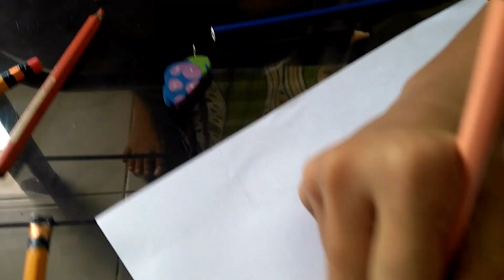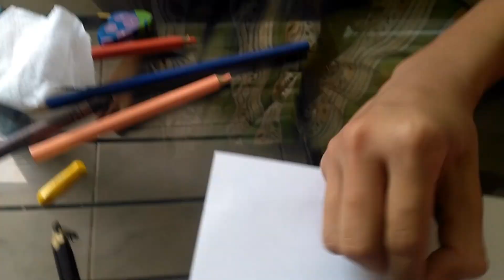Mobile Legends Drawing Challenge model picture Nana and Angela ML Character colored pencil;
Drawing Challenge model picture Nana of Mobile Legends Character,
Drawing challenge of grade school bros that loved arts.

can see our newest videos.